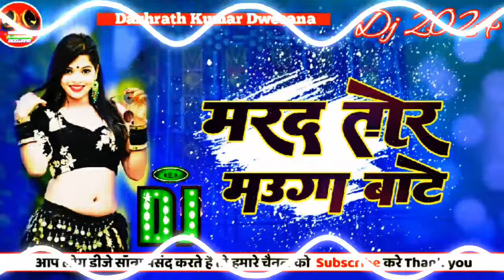Neha_Raj_मरद_तोर_मउगा_बाटे_ Rama_Uma_Judwa_Marad_Tor_Mauga_Bate_ Bhojpuri_Song_2024 dashrath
tuntun lal new Song
High volume
tuntun yadav new sad song
Medium volume
tuntun yadav new song 2024
Medium volume
bhojpuri song tuntun
Medium volume
tuntun lal all song
Low volume
tuntun lal ke gana
Low volume
tuntun yadav films
Low volume
tuntun yadav item song
Low volume
tuntun yadav ka newq
Medium volume
tuntun yadav song
High volume